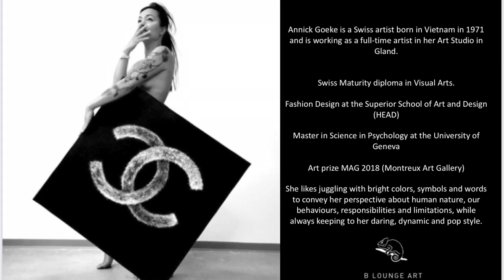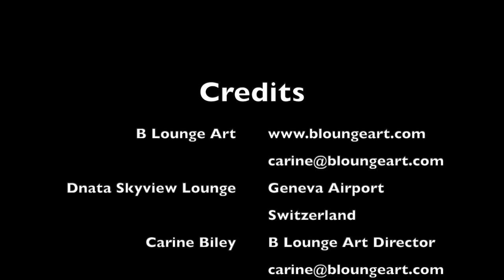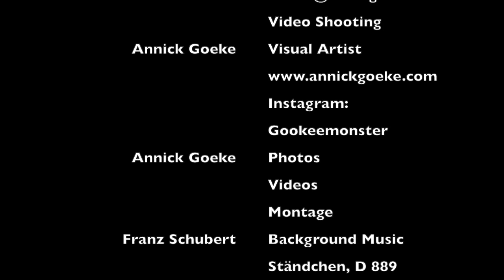"Liquid Dress", ©Annick Goeke, displayed by B Lounge Art in Geneva airport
Title : "Liquid dress"
Visual Artist : Annick Goeke
Techniques : Acrylic painting on canvas
Dimensions : 80/120/3 cm
Description: Liquid Dress belongs to a study on different aspects of the woman which are mostly difficult to apprehend. Liquid dress is dressing the playful aspects of seduction: The typically blondie blue-eyed girl is wearing a dress made of liquid, a materiel which is fluid and difficult to hold. It is a metaphore of the seductive attitude. The game of flirting is to play with what one offers, what one shows and what will be remain secret

This  unique painting is a part of the "games of seduction" exhibition displayed by B LOUNGE ART within Dnata 's Skyview Lounge in Geneva airport until march 20th 2020.

Art Gallery : B Lounge Art (bloungeart.com)
Curator: Carine Biley, founder & director of B Lounge Art

gookemonster
bloungeart